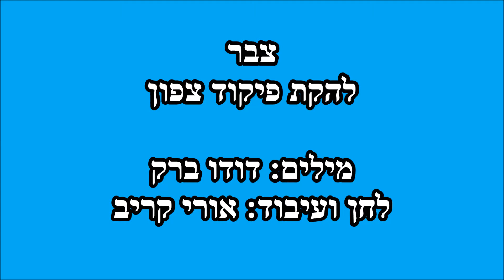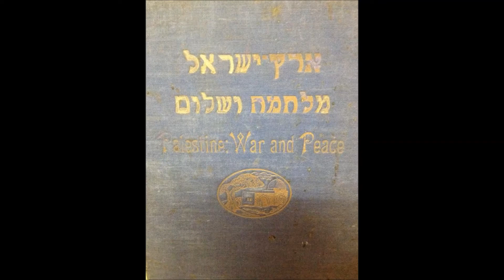צבר - להקת פיקוד צפון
מילים: דודו ברק
לחן ועיבוד: אורי קריב